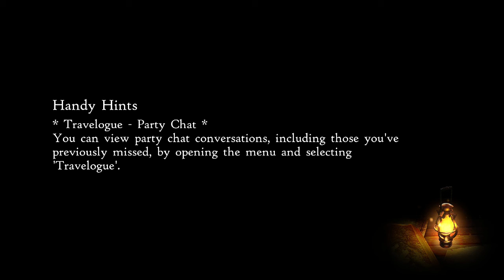Bravely Default 2 MATURE Let's Play - Part 55 --- I've Never Seen This Place Before (Switch)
We go through this whole game and not once have I noticed this area.  It's a whole bunch of other stuff going on with enemies that grant you virtually the same experience points as the people in Bernard's mansion.  The reason why I bring up Bernard's mansion is because THAT place can get you some experience points.  Square Enix owns the rights, not me.